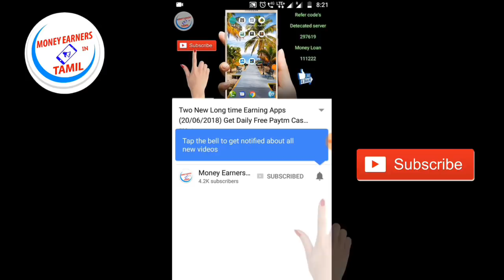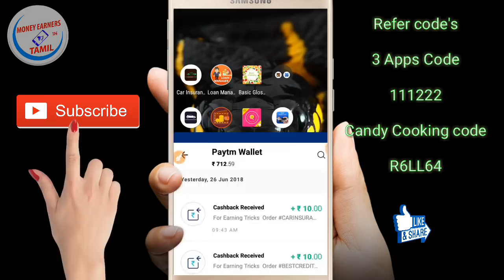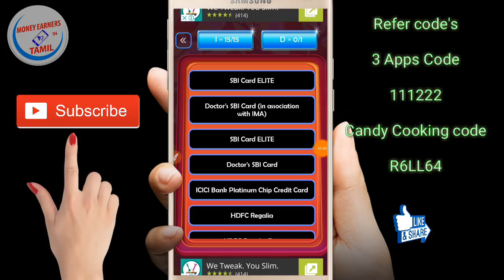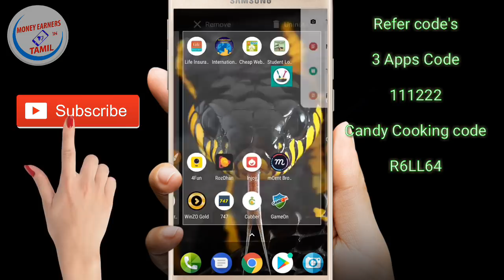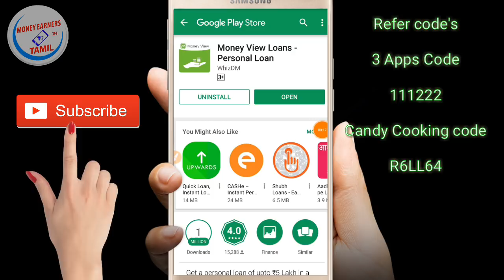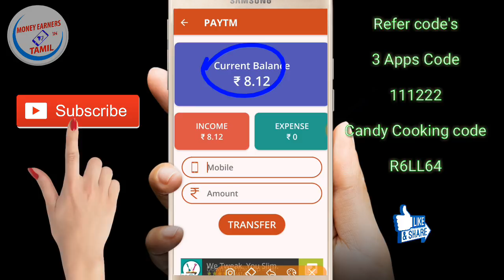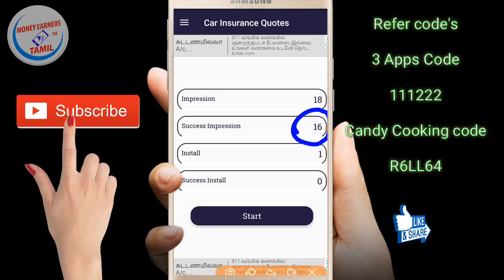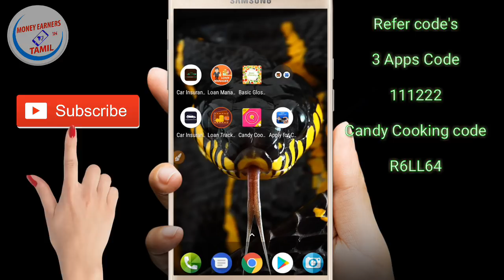4 New Trusted Paying Apps !! Daily Get Free Paytm Cash New Lunch Earning Apps Details in Tamil 1280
Refer code : R6LL64

New earning apps, Payment proofs and Regular updates for working apps All my what's up

Message : YOUR NAME -space- Want new earning apps